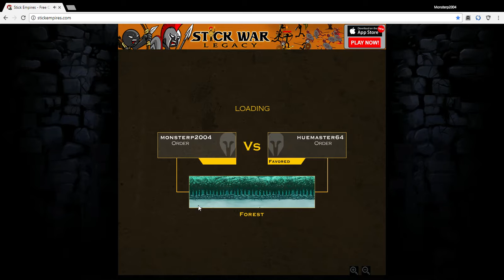Stick Empires Free Online Strategy Game Based on the Stick War Series Google Chrome 9 6 2017 9